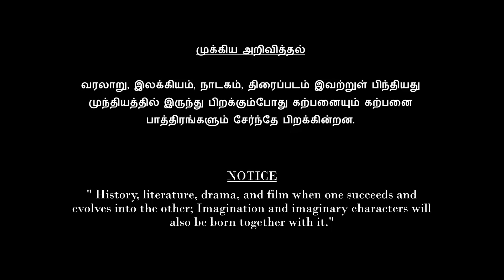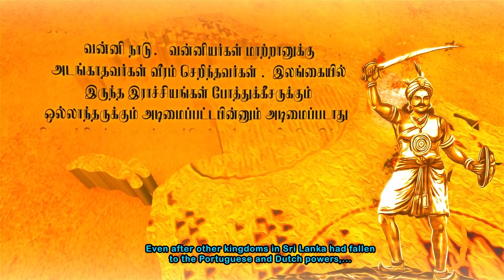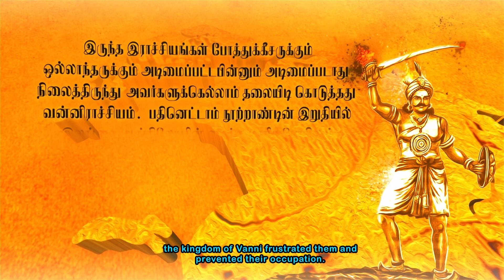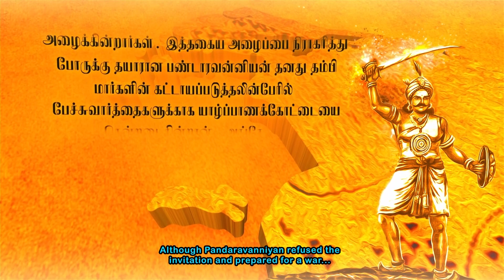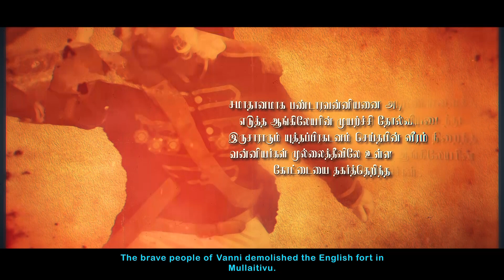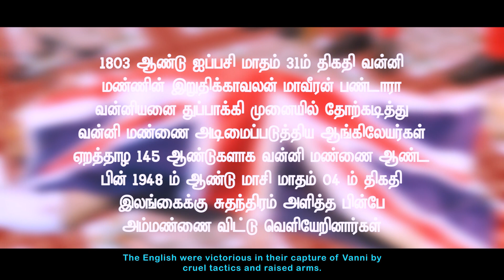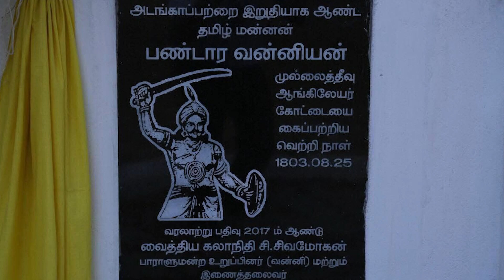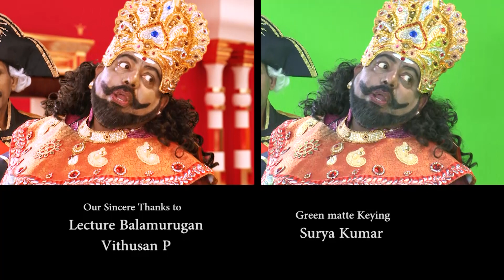MAAVEERAN PANDAARA VANNIYAN (Short Film) (மாவீரன் பண்டாரவன்னியன்(குறும்படம்)) with English subtitles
குறும்படம்- “மாவீரன் பண்டாரவன்னியன்” - வன்னி மண்ணின் இறுதிக்காவலன் முல்லைமணி கலாநிதி வே.சுப்பிரமணியம் அவர்களின்  படைப்பை அடியொற்றி தயாரிக்கப்பட்ட வரலாற்றுக்காவியம்.

Tamil Historical Epic- Short Film -With English Subtitle - *Maaveeran Pandaara Vanniyan*-The Last King of Vanni - Presented by- ICreations , Directed and Acted by - Subramaniam Srikanthalingam (Solicitor England & Wales), Scripted by - Sahithyaratna Mullaimani Late Dr. V.Subramaniam & Produced by - Inuvaioor Appa kuddy Foundation.- Film released on 30/04/2017 in London.

Cast-
Pandara Vanniyan- Maavaioor Subramainam Srikanthalingam
English Colonel Jovel– Thellippalaioor Dr.Visuvalingam Ananthasayanan
English Captain Von Driberg- Sriluxman Srikanthalingam
English Lieutenant William – Dave Watts
English Lieutenant Henry – Alex Dee
English Second Lieutenant Arthur - Danny Scott
English Second Lieutenant Philip - Yohan Agelou
English Soldier Edward – Alavaioor Visuvalingam Sivathas
English Soldier George – – Kankesanthuraioor Mylvaganam Sivalingam
Kakkai Vanniyan & English Soldier Charles- (Double acting by) Kankesanthuraioor Ponampalam Ravichandran ( Ponn Ravi )
Costume and Makeup – Pathma Srikanthalingam, Selvaratnam Pavalarajah, Majury Nithiyaram Narayanan, Satheyabama Sivasubramaniam & Arabi Sivasubramaniam
Casting Agency - Working Cast
Administration- Sriraaman & Sriluxman Srikanthalingam
Script – Sahiththyaratna Mullai Mani Late Dr.V.Subramaniam (with slight modifications)

Directed by- Kannali Kathiravan Mr. Subramaniam Srikanthalingam BA (Politics) & Solicitor - England & Wales

Presented by - I Creations London UK ( Vamathevan Hadeeban Kalaiarasi Sathappan )Produced by- Inuvaioor “Appa Kuddy Foundation in the UK

This short film- The Last King of Vanni ( In Sri Lanka) Kulasegaram Vairamuthu Pandaara Vanniyan who was defeated by English Solider Lt.Von Driberg on 31st October 1803.